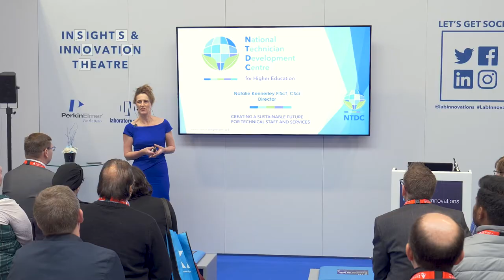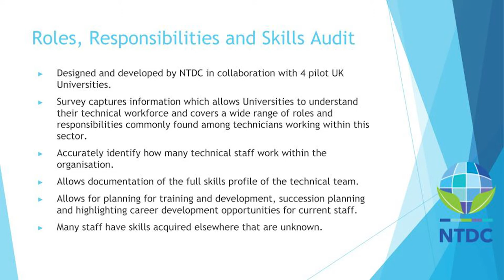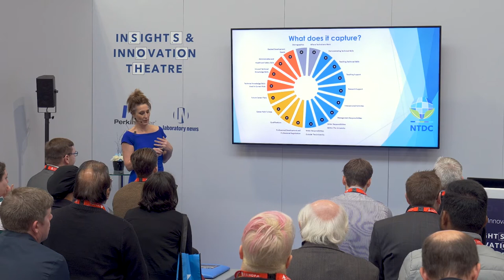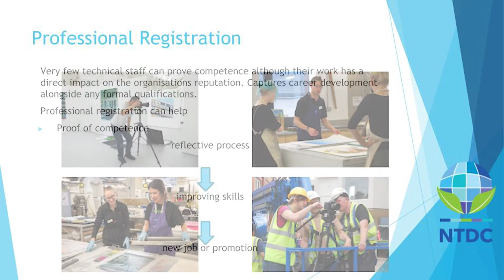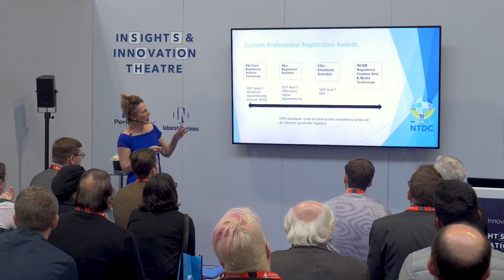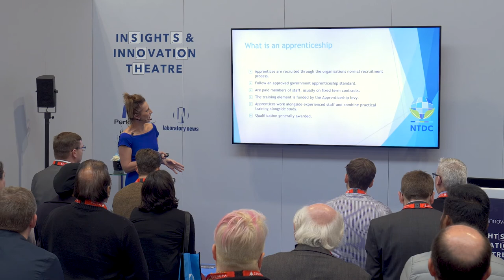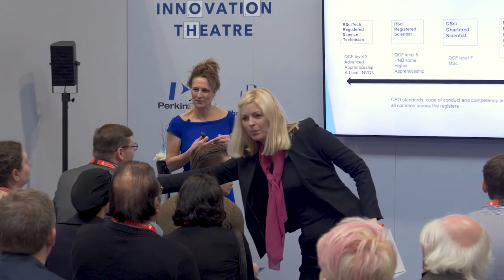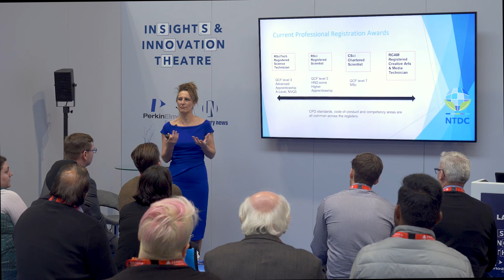Addressing The Shortage Of Technicians In Laboratories | Lab Innovations 2019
Addressing the shortage of technicians in laboratories by Natalie Kennerley, Director, National Technician Development Centre, Insights and Innovation theatre, Day 2, Laboratory News